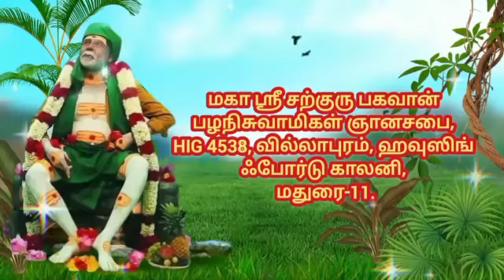பகவானின் ஞானப்பொக்கிஷம்💫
ஞானசபை மதுரை 🛕